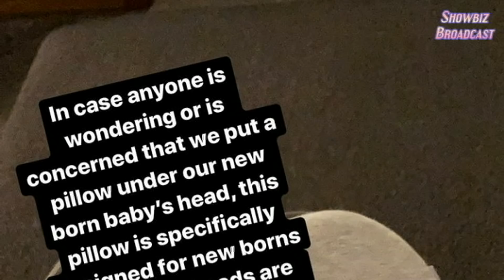Coleen Garcia NAGULAT sa BIGLAANG PAGLAKI ni Baby Amari!!!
Isang nakakatuwang balita na naman ang ibinahagi ng bagong mommy na si Coleen Garcia tungkol sa mga pagbabago sa kanilang family life sa pagdating ng kanilang napaka-cute at charming na anak na si baby Amari. Panoorin ang buong istorya!!